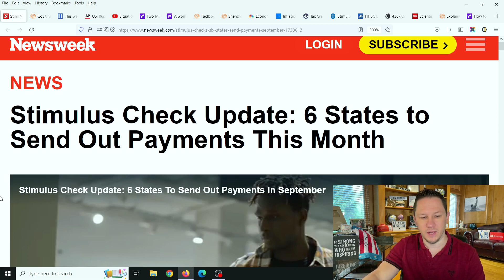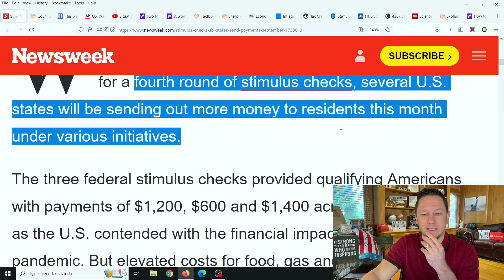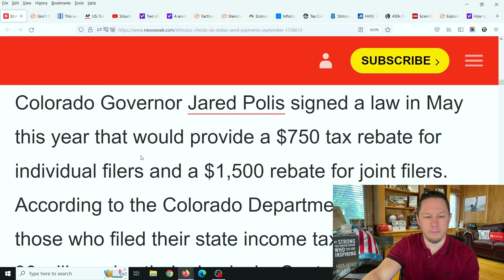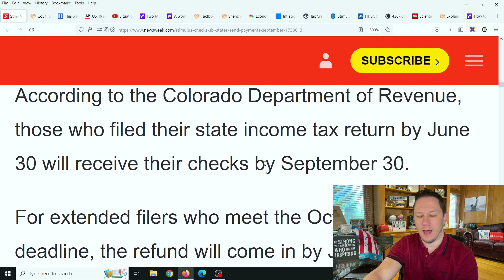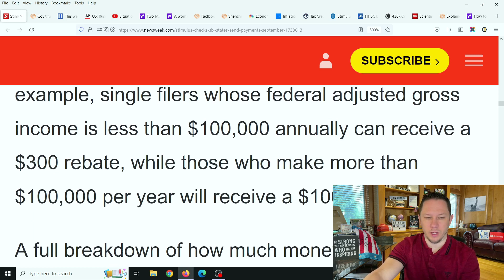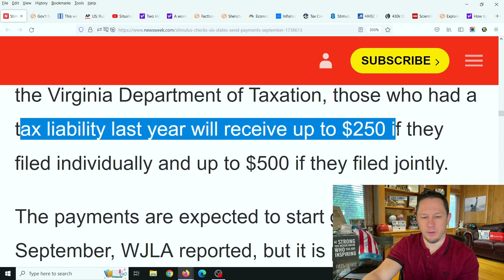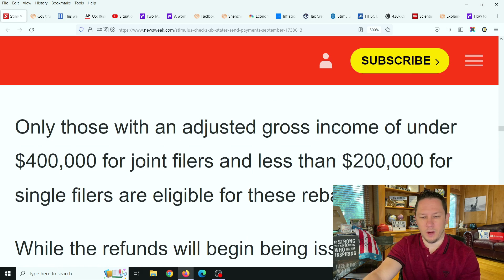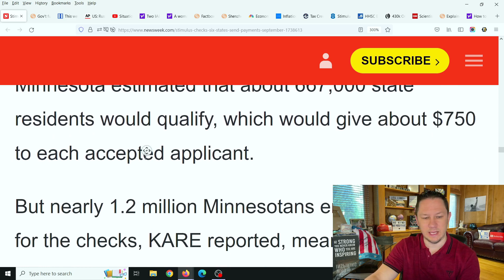NEW Stimulus Checks Going Out THIS MONTH for Millions of People! Details in This Video!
In this video we talk about New Stimulus checks and Tax Rebate checks going out to millions of people in multiple different states this month as I'll show you directly on the screen. This comes as dozens of states are giving money back to their residents to help out with the cost of inflation and there will be more coming that i'll keep you up to date with! 💥 New Video Updates come out Every Day at 10am, 3pm, and 8pm  EST / Eastern Standard Time .

Stimulus Package Update , Fourth Stimulus Check Update Today 2022, Gas Stimulus Checks, Daily News Update, and IRS Tax Refund 2022 Update. Welcome to today's Fourth Stimulus Package Update and President Biden has confirmed there will be another stimulus package after this one! There are lots of items that could be in this next stimulus package like a Fourth Stimulus Check, Gasoline Stimulus Checks an extension of the Child Tax Credit Monthly Check Payments of $250 to $300 per month per child. Also in this next package is supposed to be an Adult Tax Credit as well, also $10,000 or more of Student Loan Forgiveness 2022 and Student Debt Forgiveness sometime in the future, $200 per month Social Security Raise, Extra SNAP Food Stamps EBT Benefits, Medicare coverage to include Dental Insurance, Hearing Insurance, and Vision Insurance, a $25,000 home buyer credit, mortgage and rent assistance, utility and property tax assistance, $10,200 unemployment tax refund and more coming. President Biden also passed multiple executive orders already and said there is more to come.

There are also states and cities are passing stimulus checks and rent assistance like the California stimulus check update  the Golden State Stimulus Program where California just announced $600 to $1100 stimulus checks to over 25 million people and other states have State Tax Rebates called and are announcing new stimulus checks and programs like this in the near future.

In addition to 4th stimulus check update there are proposals for social security stimulus check and for a  social security increase for 2023 benefits, ssi, ssdi, and railroad benefits by $200 EXTRA per month or $2400 per year social security changes and also an unemployment update of benefits of $1200 per month ($300 per week). Also tune in for more information about the new stimulus check update and what the new administration plans to do with the new $2000 stimulus check update and info on your tax refund 2022!

Also we have some major elections coming up soon in several states like in California for Governor Gavin Newsom, in New York for Governor Kathy Hochul, in Texas for Governor Greg Abbott, and Florida for Governor Ron Desantis among many other major states in the US. As well as elections for congress for all of the seats in the House and about 1/3rd of the Senate.

BEWARE of people pretending to be me in the comment section and people trying to TRICK YOU in the comment section! I won't ask for you to call or text me in the comments if you see anything like that its fake, and its not me!